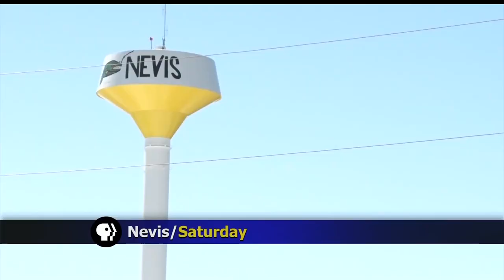Community Spotlight: Nevis Hosts 15th Annual Easter Egg Hunt